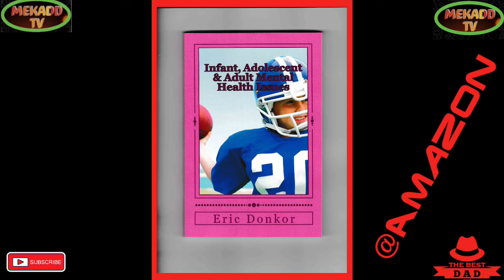PRESIDENT MAMOUD ABBAS OF PALESTINE ADDRESSES THE GENERAL ASSEMBLY OF THE UNITED NATIONS